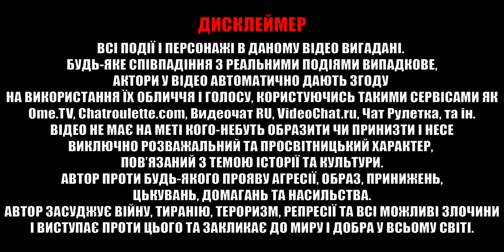Вся правда про російський народ від Українця з росії